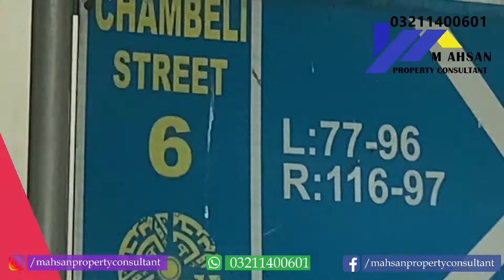Chambelli Block Bahria Town Lahore | 5 marla | 10 marla | 1 kanal | plots | houses | 03211400601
Chambelli Block Bahria Town Lahore | 5 marla | 10 marla | 1 kanal |  plots | houses | Roadside View | Street View | Visit | On Ground Location | Prices | Current Situation 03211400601
MAhsanPropertyConsultant. This channel is about investment in Real Estate Pakistan.
If You Are Searching For Your Dream Home, Luxury Apartment, Beautiful House, Lavish Villa, Residential Plot, Commercial Plot, Business Shop Or Your Business Office.

Property Sale Purchase in These Societies :
Behria Town Karachi,
AL Kabir Town Lahore,
Defence Housing Authority (DHA) Lahore,
Canal Gardens (near bahria town)
New Garden Town Lahore,
and other different societies of Lahore Pakistan.

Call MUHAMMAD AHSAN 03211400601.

kanal house in dha lahore
kanal house
Marla house in Bahria Town Lahore
5 Marla house design
 kanal farm house
Marla or kanal royal palace
Marla or kanal bungalow
Marla or kanal victorian royal palace in Lahore
Marla or kanal house design in pakistan
Marla or kanalluxury brand new modern look house
Marla or kanal farm house design
house for sale
Bahria Town kanal house for sale
Bahria Town lahore 10 marla house for sale
Lahore Pakistan

Buy / Sell / Rent / Invest / Inquire

Lahore Pakistan.